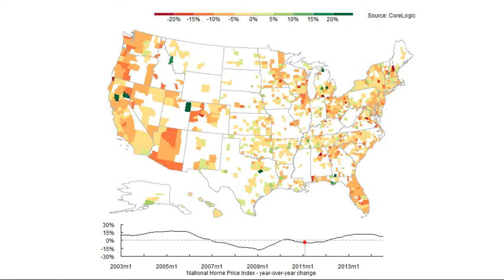July Update: Home Prices (2003 - 2014)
Map changes in home prices of each year from 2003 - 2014 (up to July 2014) based on CoreLogic overall house price indexes.

The Liberty Street Economics Blog has provided analysis on this housing data, including "First Impressions Can Be Misleading: Revisions to House Price Changes" on March 26, 2013, and Just Released: "Housing Checkup—Has the Market Finally Bottomed Out? " on July 17, 2012.

Housing Checkup--Has the Market Finally Bottomed Out?